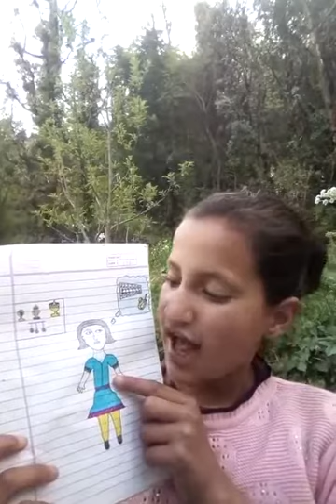The sound of music by ponita 9th class gsss Nihari Sunah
Reverse teaching and self learning concept by gsss Nihari Sunah